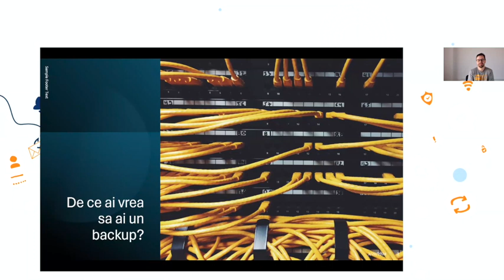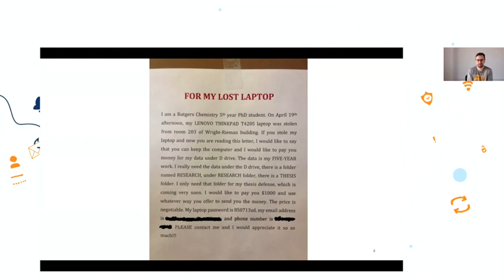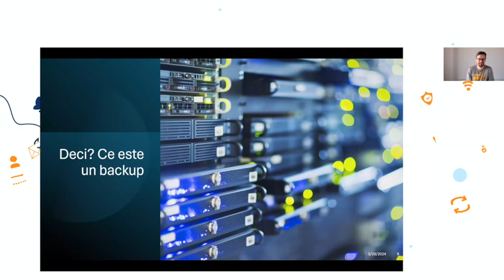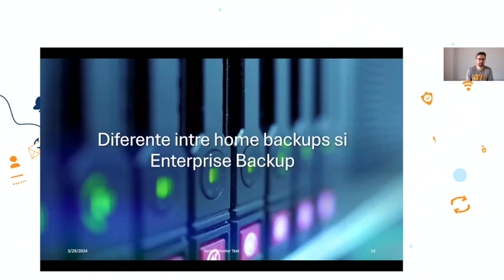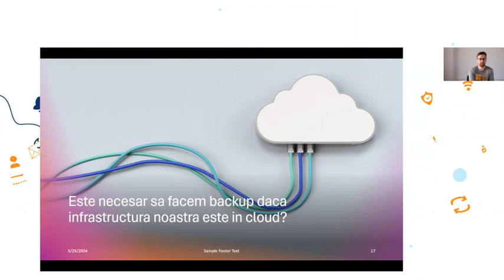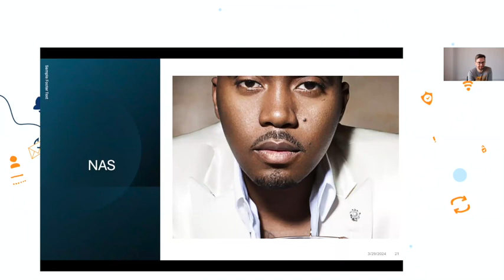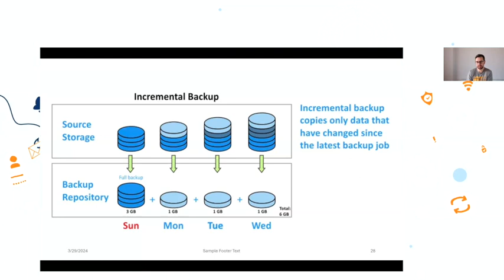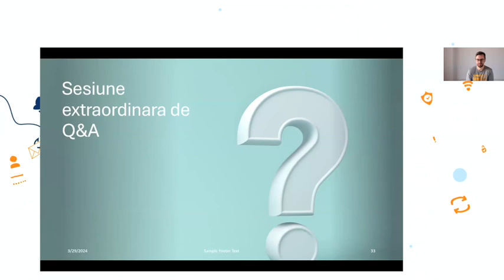Backup și recuperare de date: de ce sunt critice și ce proceduri simple ajută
Înregistrarea sesiunii: Backup și recuperare de date: de ce sunt critice și ce proceduri simple ajută

Aflăm ce este planul de backup și de recuperare a datelor și de ce este important, de unde să începem și ce instrumente să utilizăm. Descoperim bune practici potrivite organizațiilor de toate tipurile care ne ajută să ne protejăm datele și să asigurăm continuitatea serviciilor pe care le livrăm în comunitățile noastre.

Vorbitor: Mihai Ion, SOS Satele Copiilor România

Moderator: Gabriela Anghel, Asociația Techsoup

Sesiunea face parte din Activatorul de securitate digitală pentru ONG-uri - primul eveniment despre securitatea digitală a muncii în organizațiile nonprofit, organizat online pe 28-29 martie 2024 de Asociația Techsoup.

Activatorul de Securitate Digitală pentru ONG-uri face parte din seria de evenimente Activator, menite să declanșeze sau să mute la nivelul următor procesele esențiale dintr-o organizație nonprofit.